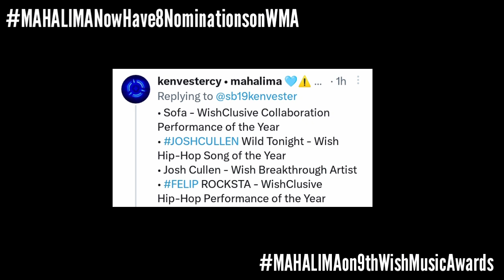BREAKING: MAHALIMA HUMAKOT ng NOMINASYON sa WISH MUSIC AWARDS! | Esbi Updates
BREAKING: MAHALIMA HUMAKOT ng NOMINASYON sa WISH MUSIC AWARDS!

A'TIN! We are back again to give you the latest updates about Mahalima. Aside from 4 Groups Nomination on the 9th Music Awards, we got another 4 solo Mahalima Member Nomination.